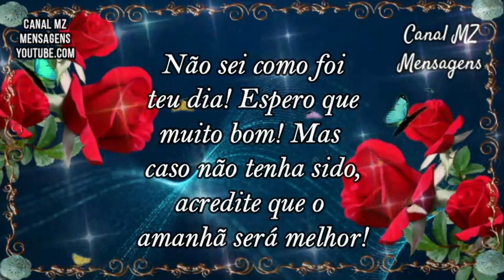Boa Noite! Linda mensagem! Acredite em um amanhã melhor!